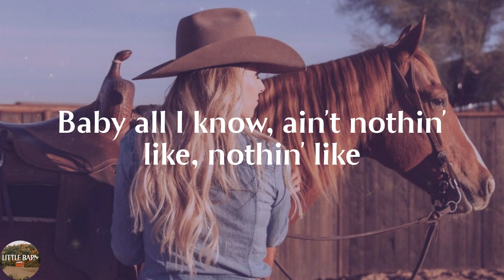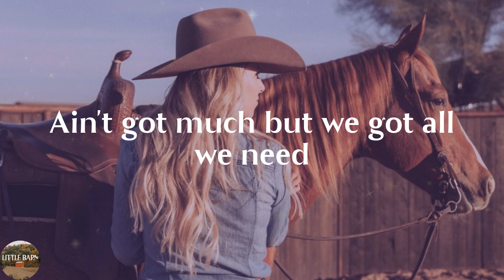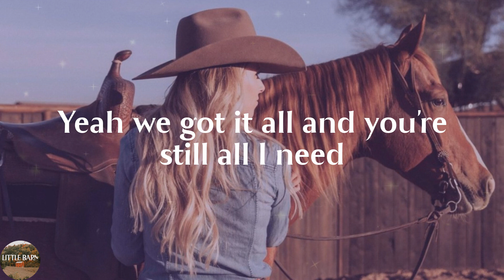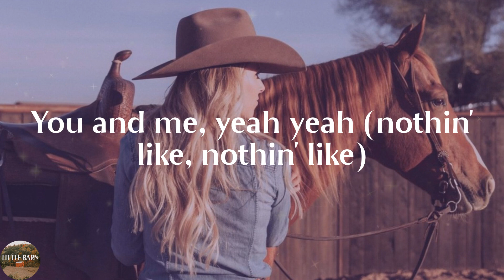Russell Dickerson - Home Sweet (Lyrics)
Home Sweet by Russell Dickerson lyric video

🍂More chill songs can be found on Spotify by clicking

🔊Lyrics Home Sweet Russell Dickerson:
Touching down from a six night honeymoon
Sun kissed kids still on drunk on love
Went from all-inclusive margaritas in Malibu
To praying we could pay rent this month
That doormat says welcome home
But I think it's wherever I'm with you
It's more than some bricks and stones
No, there ain't nothin' like
Home sweet you and me
Ain't got much but we got all we need
Wherever the wind blows
Wherever this life goes
Baby all I know, ain't nothin' like, nothin' like
Home sweet
Your love is like a porch swing on Sunday
Just as gentle as a summer sunrise
They say it's where the heart is
Well, mine's with you babe
Long as I got your hand I'm fine, yeah
Could be a white brick and picket fences
Or some busted AC hotel room
It's all picture perfect if you're in it
No it don't get much better than
Sittin' on boxes in the livin' room laughin' and cryin'
Just starin' down at those two pink lines, huh
Ooh yeah
Time to make a little more room in our home sweet
Yeah we got it all and you're still all I need
Home sweet (nothin' like, nothin' like)
You and me (nothin' like, nothin' like)
You and me, yeah yeah (nothin' like, nothin' like)
(Home Sweet)
(Nothin' like, nothin' like)
Woo
(You and me )
Ah yeah